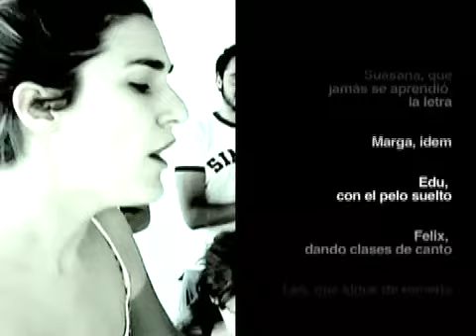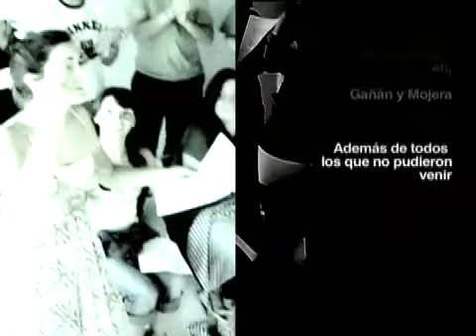PARA EL SIRO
Los currelas de macán se despiden del Siro con una canción ligera, de ayer hoy y... para siempre. Dándolo todo!